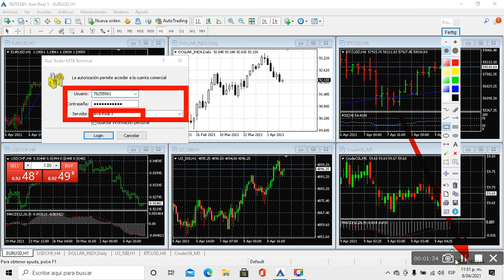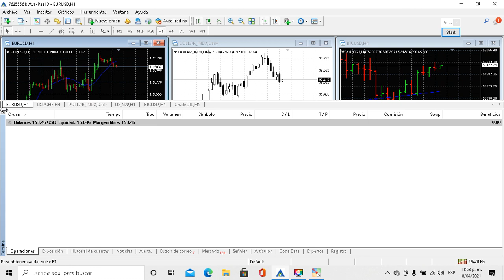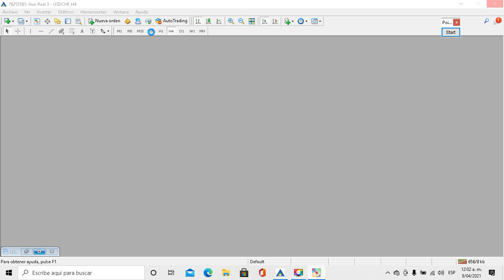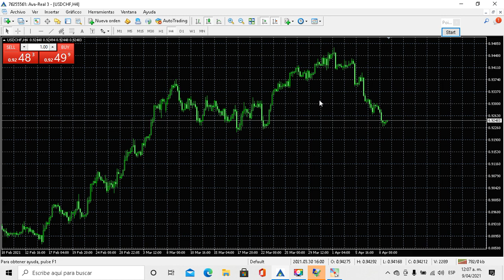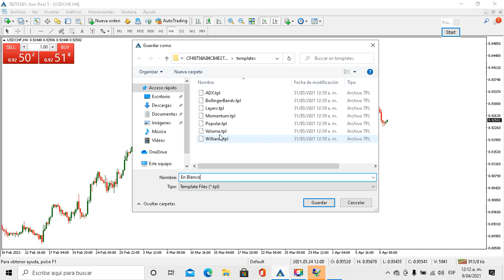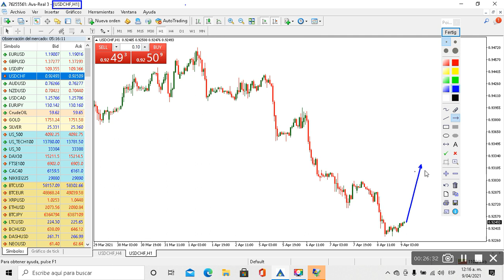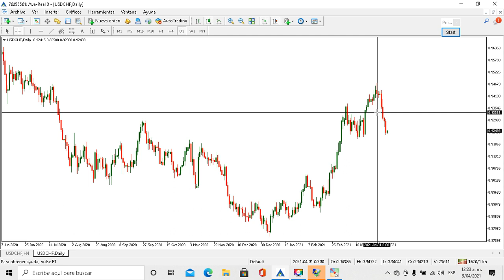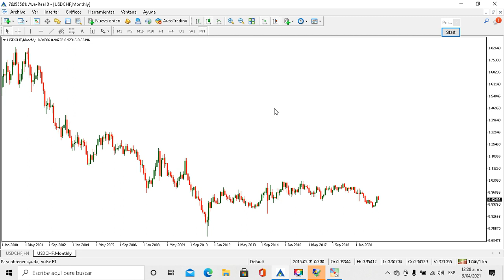Empezando en forex- Metatrader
Aprendamos como organizar el metatrader 4 y la función de sus herramientas.